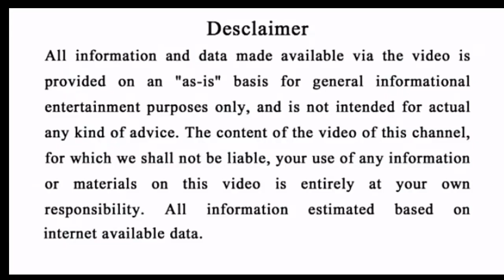Ajira Rashifal || ୨୯ Aug 2019 || ( ଗୁରୁବାର )|| Today Odia Horoscope || ସଂପୂର୍ଣ୍ଣ ରାଶିଫଳ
Ajira Rashifal || ୨୯ Aug 2019 || ( ଗୁରୁବାର )|| Today Odia Horoscope ||

Manasi Creativity ...

Hii Guy's ...